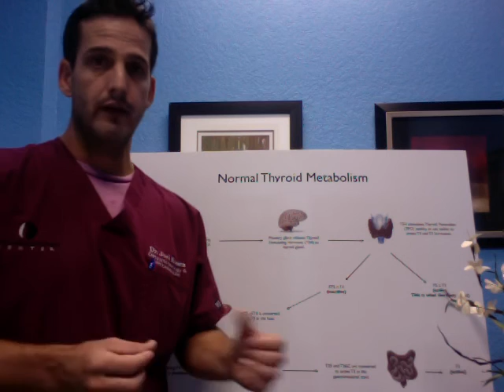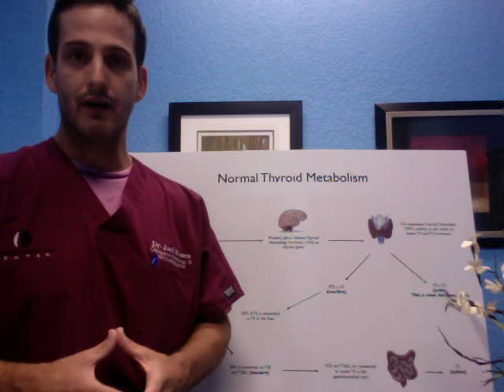The Relationship Between Adrenal Fatigue And Thyroid Problems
The Relationship between the thyroid and adrenal fatigue is explained in the video. Quite frankly , you suffer with fatigue, weight gain, hair loss, energy issues, bloating, and brain fog, chances are you are suffering with both an adrenal gland problem, and a thyroid problem. Learn the relationship between the two.